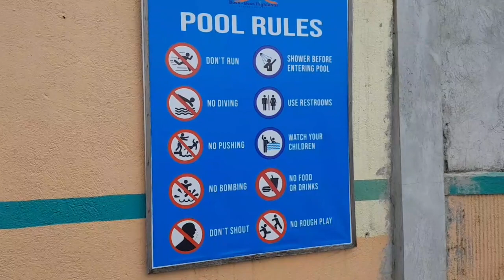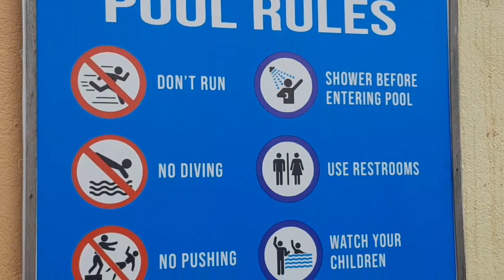BOSO BOSO HIGHLANDS RESORT & HOTEL TARA IKUTIN NATIN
jenetteangpobrengmananahi/ kmi ay MAG iikot muna dito sa boso boso Highlands resort sa antipolo